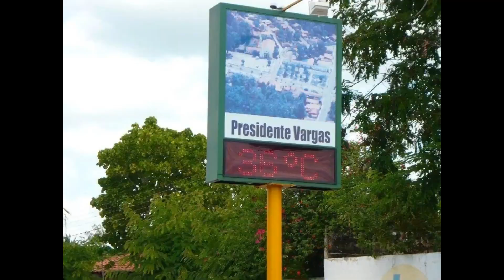PRESIDENTE VARGAS / MARANHÃO